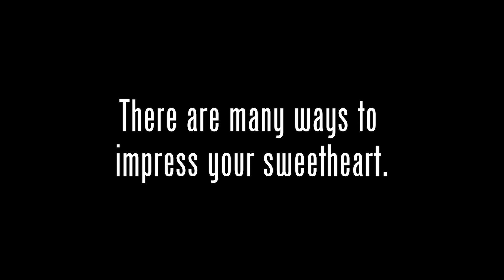Got Protection? Funny Life Insurance Commercial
There are many ways to impress your sweetheart. Meet with an agent to find out how you can get life insurance protection.

PHP Agency Inc. is a national financial services marketing company with a compelling two-part vision: change the culture and diversity of the insurance industry and build the world’s largest  financial services marketing company in history.

(California DBA PHP AGENCY, INC. INSURANCE AGENCY. CA License# 0K90446)

PHP AGENCY, INC.